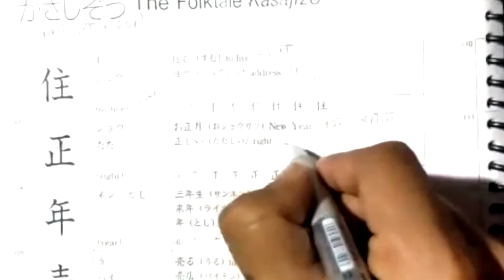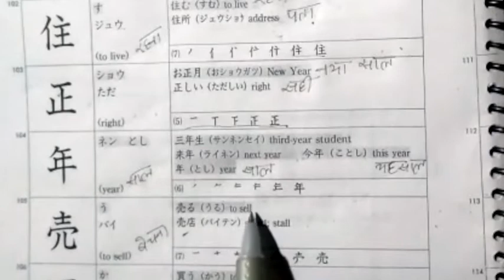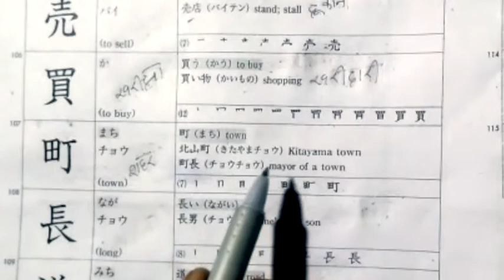N5 Class by Anuj sir Genki1 Kanji Lesson10